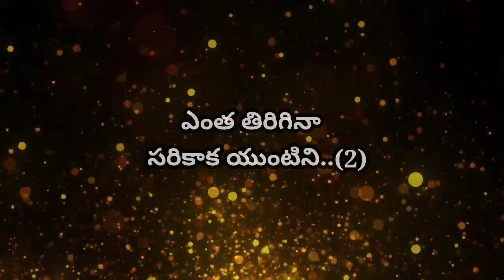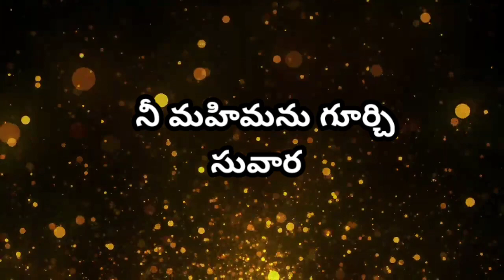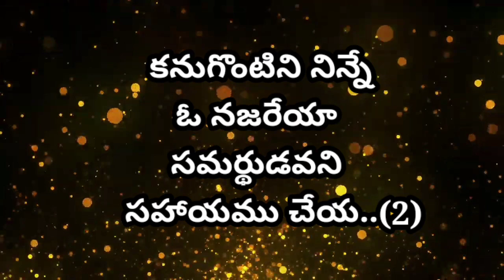kanugontini ninne//కనుగొంటిని నిన్నే Song// Telugu Christian songs//-BY Singing for Jesus